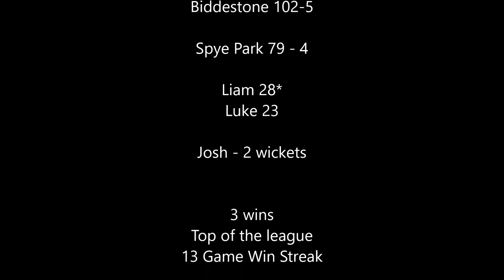Chippenham Indoor Cricket League - Division 1: Biddestone A (@biddcc) vs Spye Park A Highlights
Chippenham Indoor Cricket League - Division 1
Match 3

Biddestone vs Spye Park A
Biddestone 102
Spye Park 79